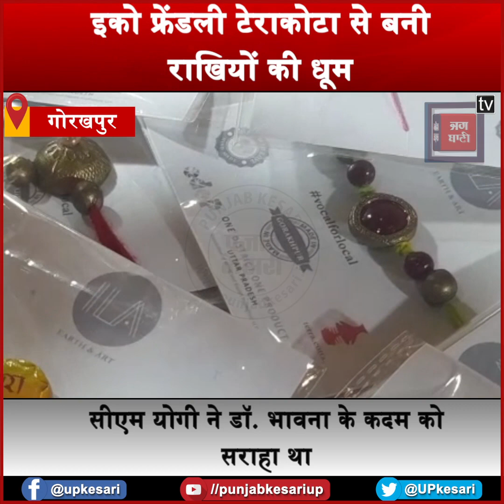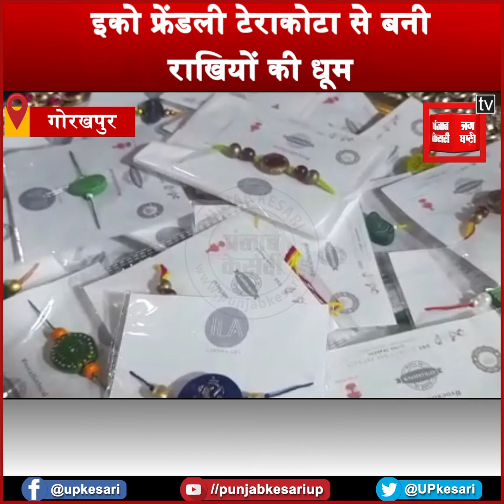इको-फ्रेंडली टेराकोटा राखियों से सजा नजर आएगा बाजार, मुख्यमंत्री ने डॉ. भावना के कदम को सराहा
इको फ्रेंडली टेराकोटा से बनी राखियों की धूम...

इको-फ्रेंडली टेराकोटा राखियों से सजा नजर आएगा बाजार, मुख्यमंत्री ने टेराकोटा मिट्टी को राखी का रूप देने वाली डॉ. भावना के कदम को सराहा